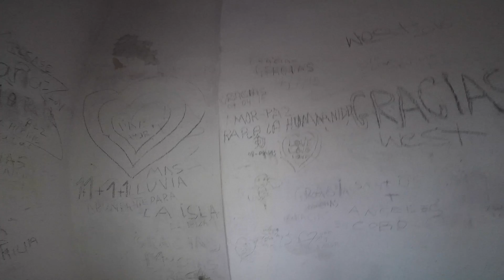EN IBIZA CON MARIANO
Vídeo sobre: EN IBIZA CON MARIANO